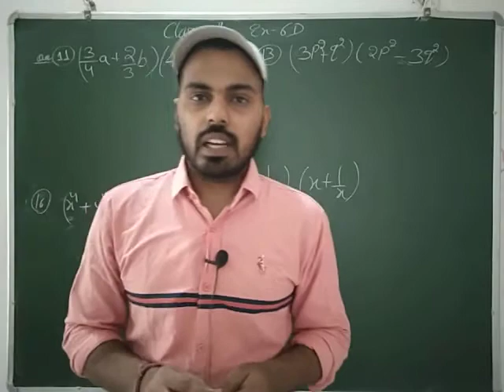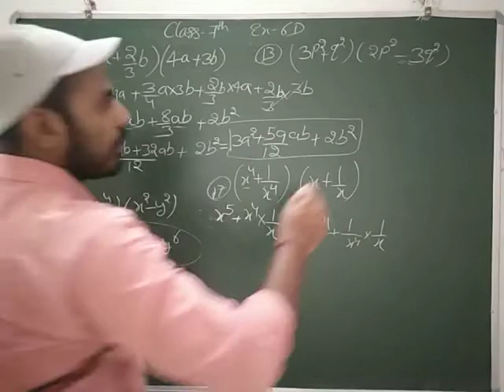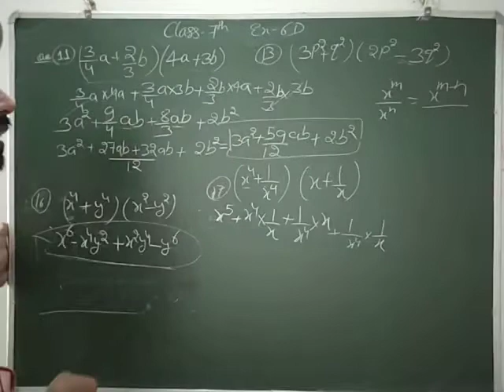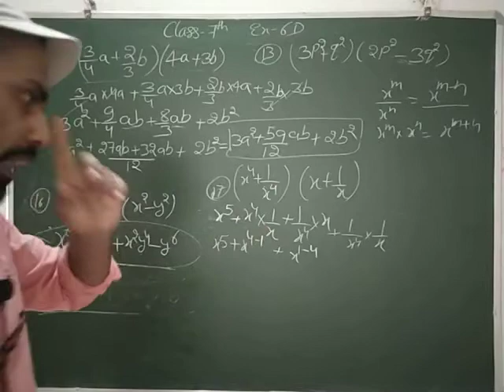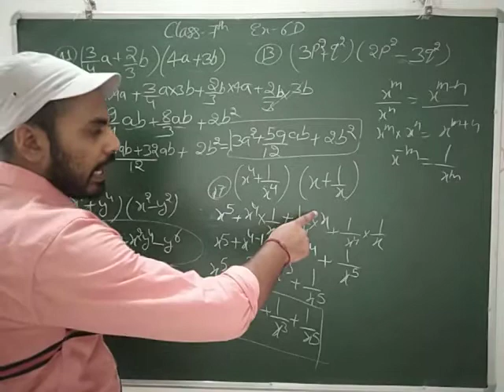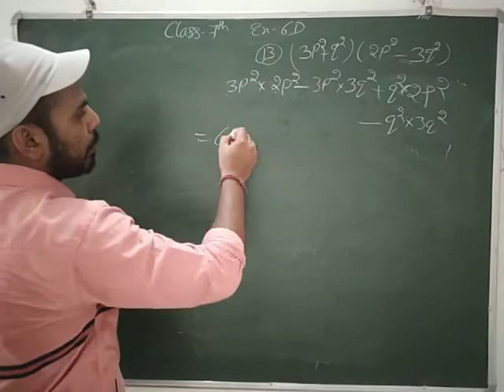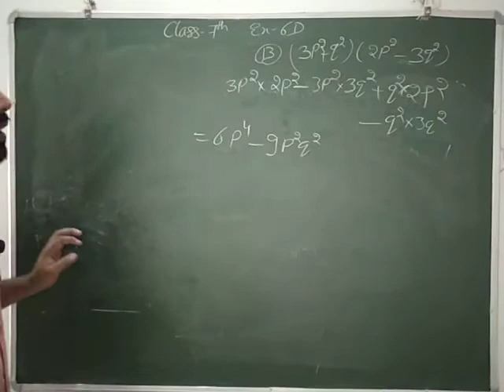Class 7th Ex 6d que no. 11 to 18 RS AGGARWAL MATH